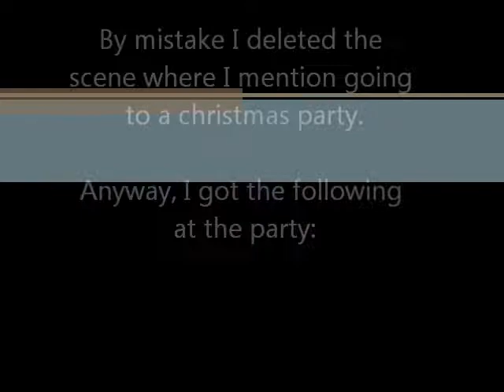Only Six More Days!!11!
A video in which Stephanie forgets to be coherent and pretty much says whatever comes to mind...

Don't forget to leave guesses in the comments!